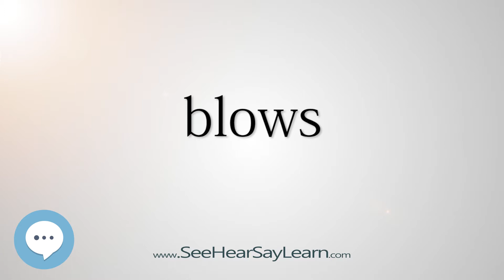blows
This video is about "blows".